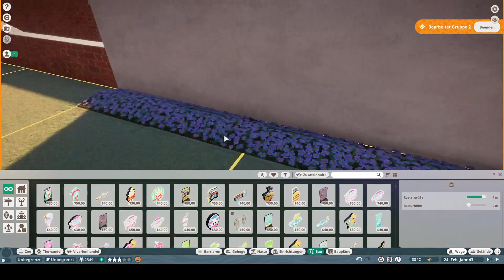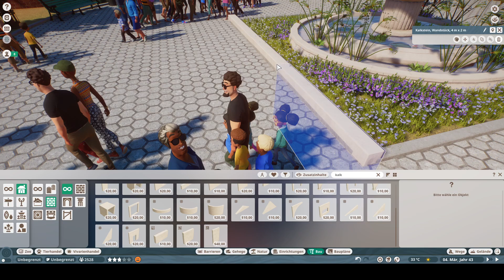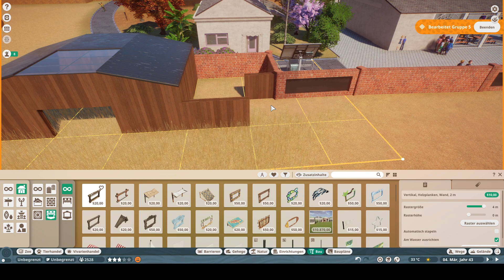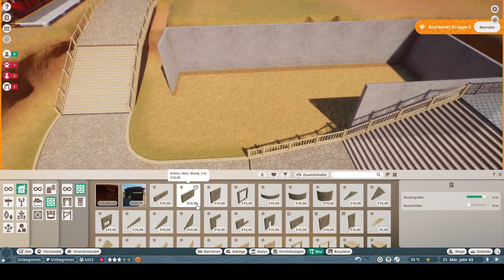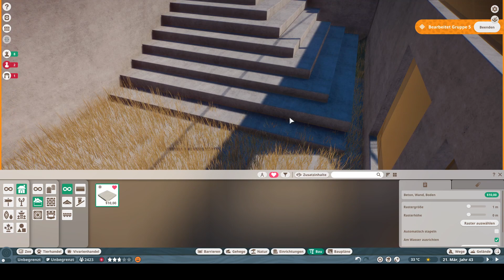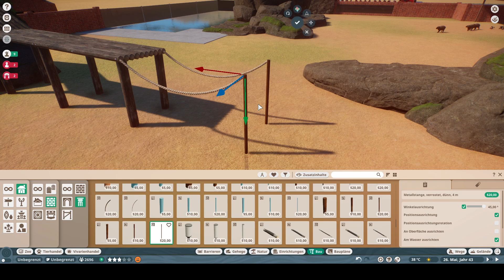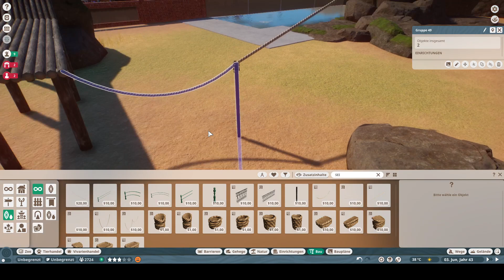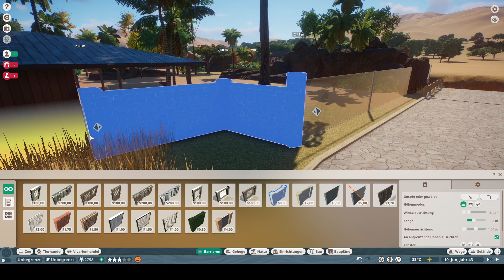Planet Zoo [VOD] - Wir bauen einen alten Zoo neu um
Ein Blick in meinen ersten Zoo und der Versuch, ihn mit dem Wissen von heute etwas schöner zu bauen.